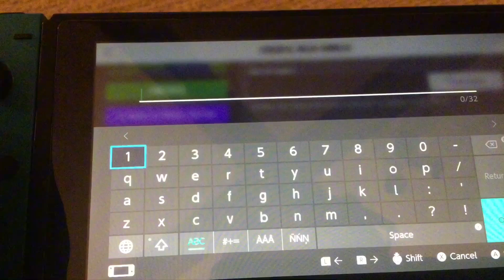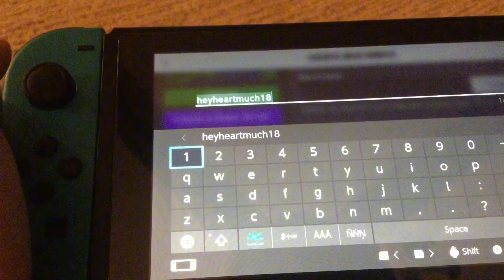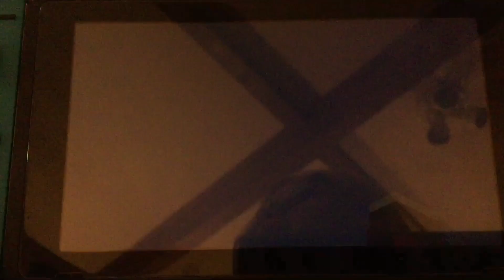Testing scary Minecraft mysteries to see if they are real